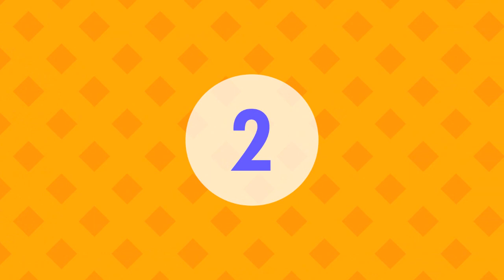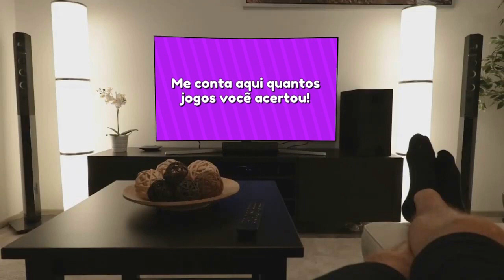ADIVINHE QUAL É A SÉRIE DA NETFLIX COM OS EMOJIS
incrivelmente.curiosa